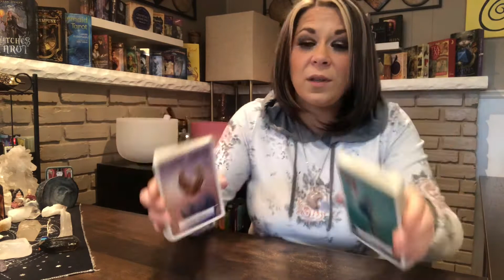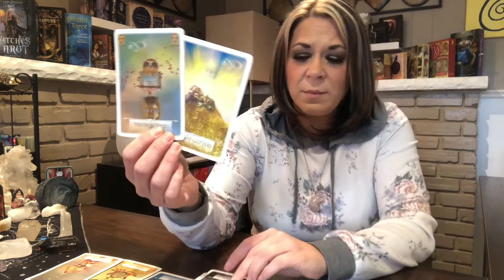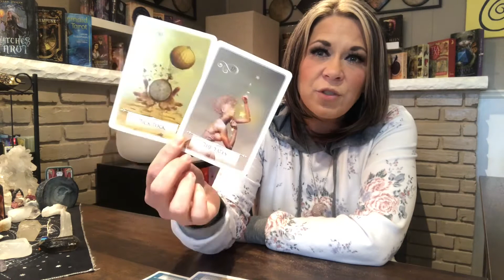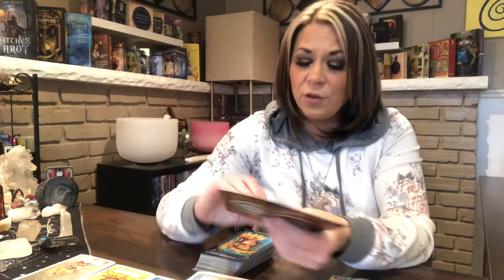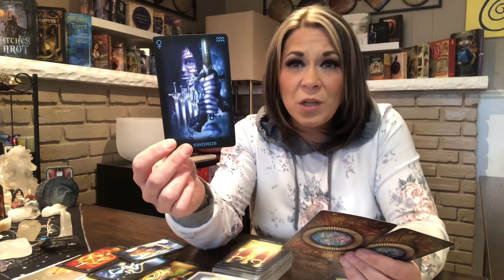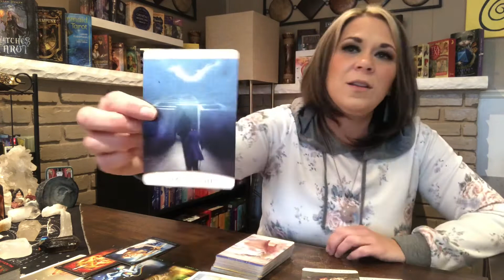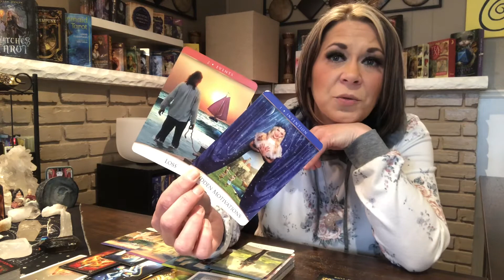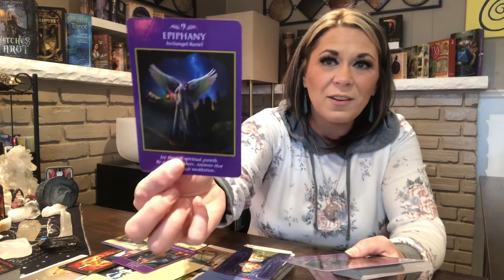Aries ♈️ | You vs Them | Past Life Connection | Time to Speak | Receiving a Long Awaited Message